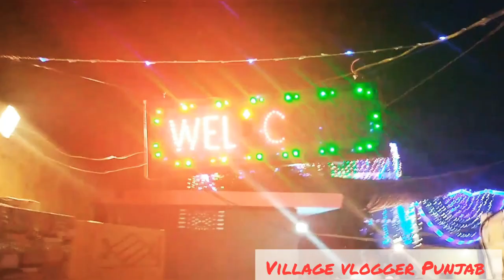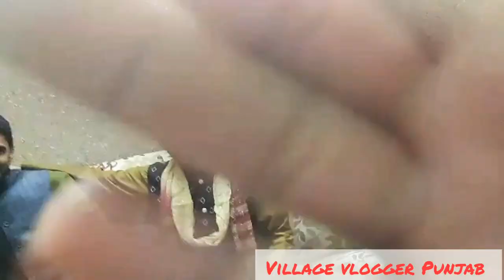Village wedding - part 1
This vlog is about wedding in my village. Village life of punjab Pakistan and india is very simple and beautiful. Punjab culture and rural areas of pakistan. Very simple life in village. Punjab lifestyle of pakistan and india is very colorful.

Enquiries ~

Village life of punjab india
Rural areas of pakistan punjab
Rural areas of india
Punjab village lifestyle
Pakistan village simple life
Beautiful punjab
Green Punjab
Punjab agriculture land
Punjab people are loving
Pakistan people are very friendly.

Life in pakistan and life in Punjab are
Very simple to live.

pakistan Pakistan culture and Punjab culture are very colorful. People of punjab are very loving and friendly. My all vlogs about village life and village lifestyle. Village vlogs.

Village life of punjab history is old. Punjab separated in two parts in 14 August 1947.

Punjabi people are living all around the world. Punjabi wedding are so colorful.